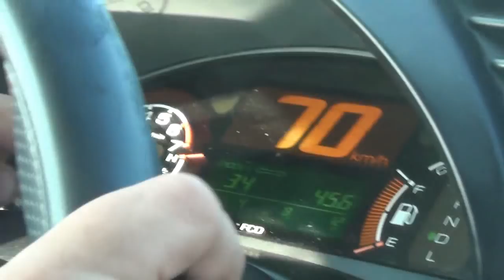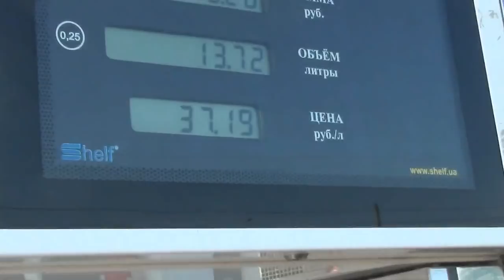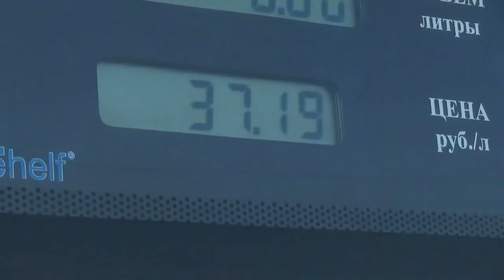Расход топлива!! Нано технологии !!! Я скорее в Бога поверю ...